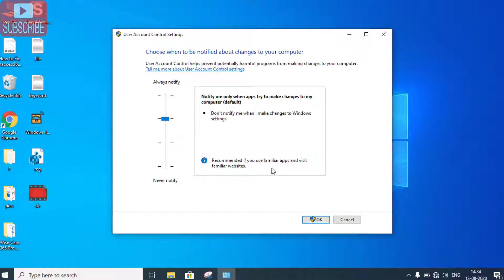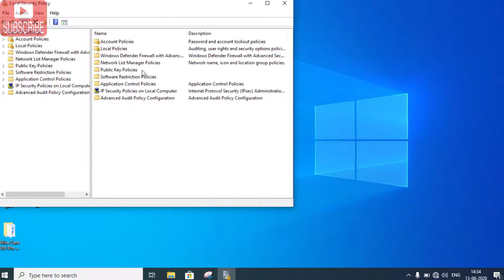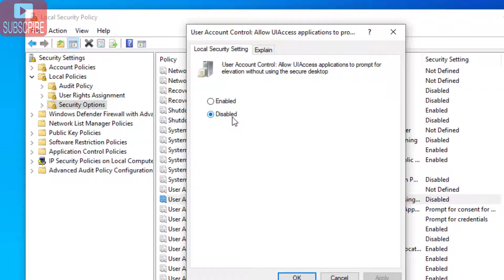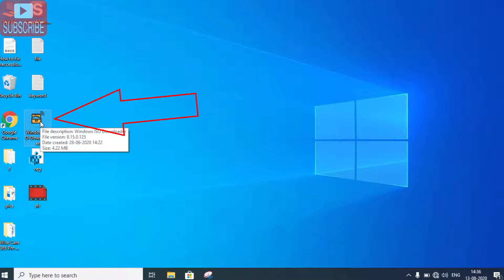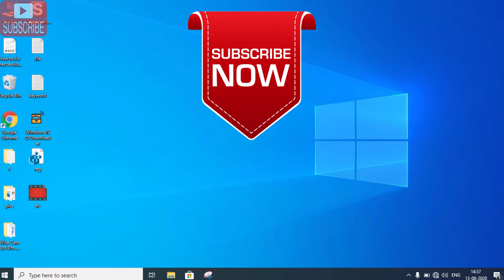This app cant run on your PC Windows 10 [Now Solved]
This tutorial is to fix this app cant run on your pc error in windows 10 windows 8 and in windows 7
00:00 Introduction
00:31 Method 1 to fix this app cant run on your error by changing user account settings
01:04 Method 2 to fix this app cant run on your error by changing local security policy
02:58 Method 3 to fix this app cant run on your error by running in compatibility mode

Tutorial to Enable group policy editor/Local security policy in windows 10  home edition :